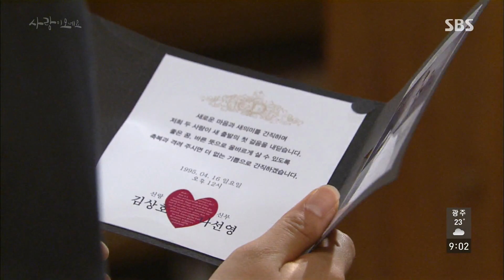공다임, 금방석 논문 속 의문의 청첩장 ‘발견’ @사랑이 오네요 21회 20160718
SBS 사랑이 오네요 21회 (ep.21)
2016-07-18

공다임(이해인)은 회사 관련 자료를 찾다가 금방석의 논문을 다시 찾게 된다. 이어 논문 속 청첩장을 보며 의문을 가진다.